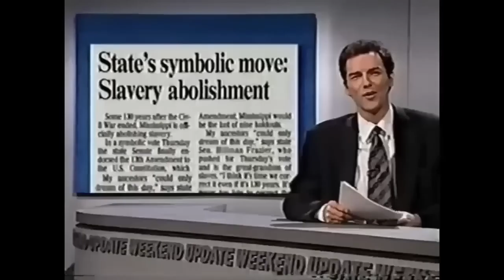SNL 20 MOST OFFENSIVE "WEEKEND UPDATE JOKES"